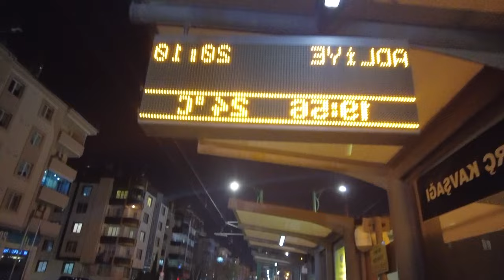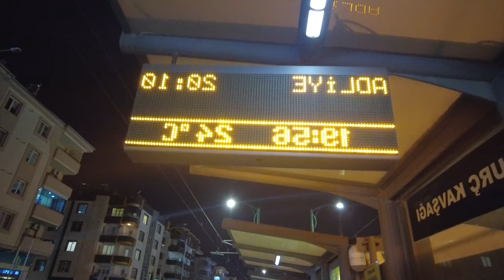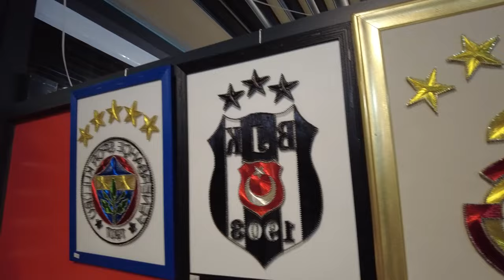son iftar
Merhaba Ben Ata, bu videomuzda ramazan sokağını gezip son iftarımızı yaptık. İyi seyirler.